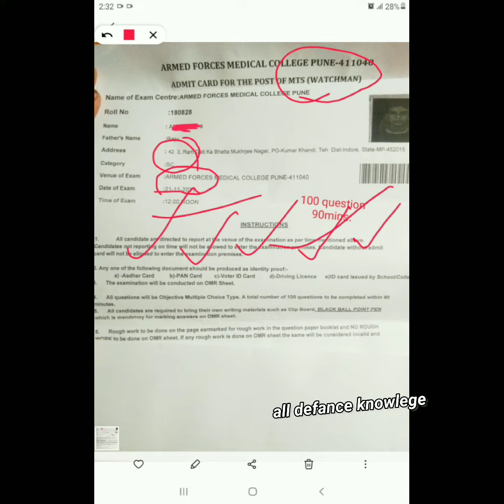AFMC Pune Group C Recruitment Admit card release|AFMC Pune Admit Card Download|AFMC syllabus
Army group c new recruitment,Army group c result,Army group c syllabus,Army group c bharti,Army group c jobs,Army group c job profile,Defence Civilian full details,Defence Civilian news